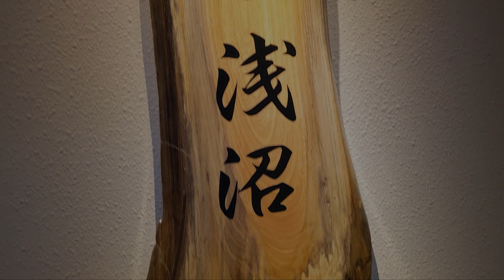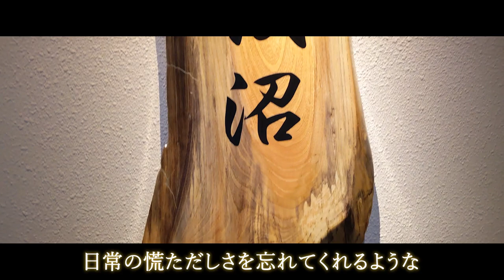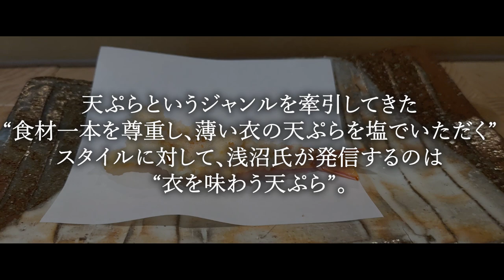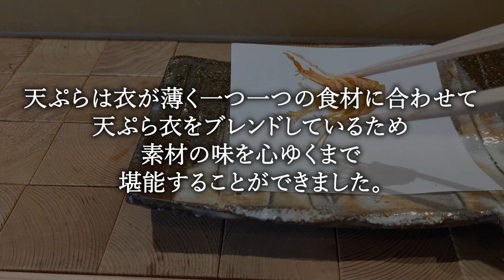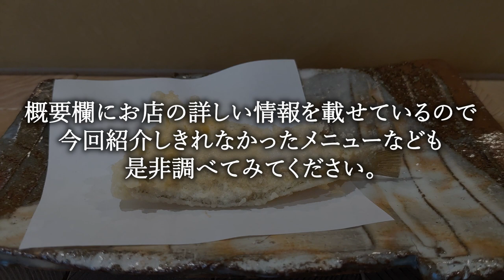【天ぷら】28歳の天ぷら職人がつくりだす究極の天ぷら「天ぷら 浅沼」日本最高峰の天ぷらを食べられるお店【東京グルメ】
00:00 オープニング・お店の詳細
00:32 場所
01:45 お店について
02:38 メニュー
03:27 実食
03:37 1品目 海老のすり身揚げパン
04:02 2品目 海老の脚
04:26 3品目 海老
04:55 4品目 ブロッコリー
05:29 5品目 鱚
06:03 6品目 舞茸
06:32 7品目 ワカサギ
07:00 8品目 ペコロス
07:24 9品目 穴子
07:49 10品目 蓮根
08:15 11品目 茄子
08:38 12品目 甘鯛
09:05 13品目 葱
09:31 14品目 天茶
10:09 15品目 羊羹
10:37 まとめ・感想

天ぷら浅沼（テンプラ アサヌマ）

・ジャンル
天ぷら

・場所
東京都中央区日本橋2-10-11ordin日本橋ビル6F

・定休日
水曜日